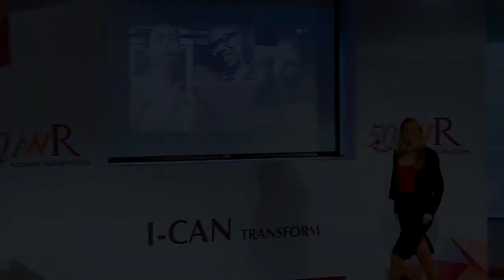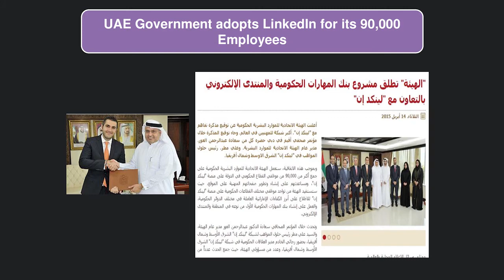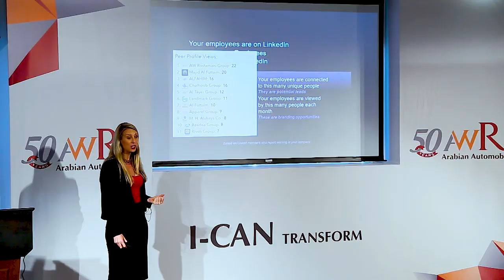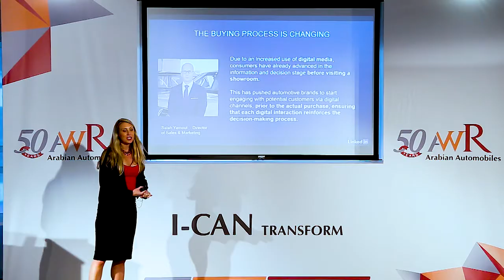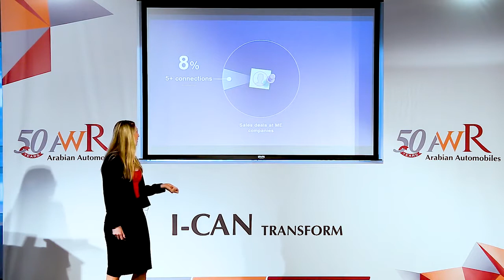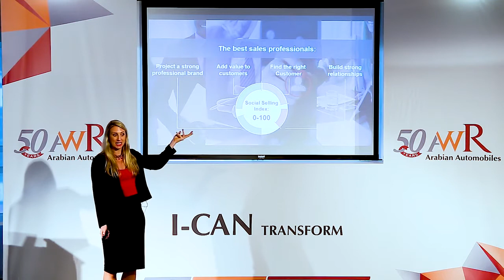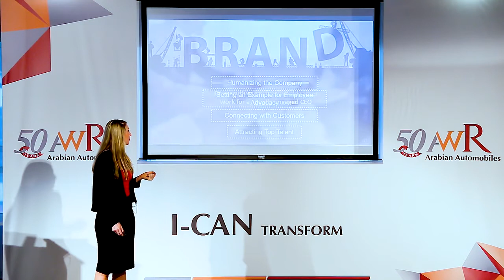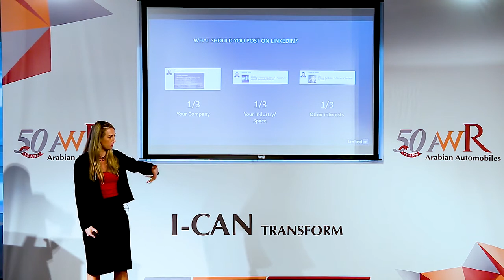Digital trends affecting the B2B buying Process by Leah Caseley, Linkedin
Arabian Automobiles Company - Digital Transformation Impacting Automotive Business.

Leah Caseley, Linkedin
Account Manager